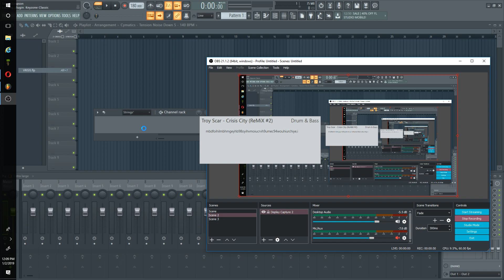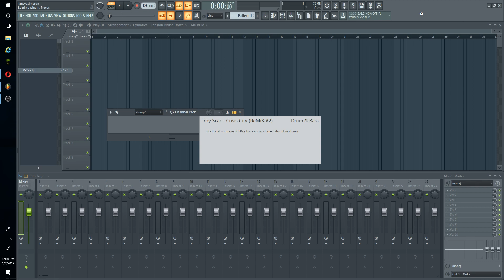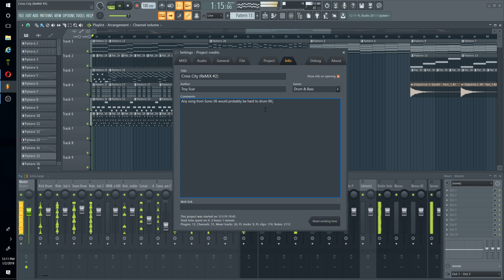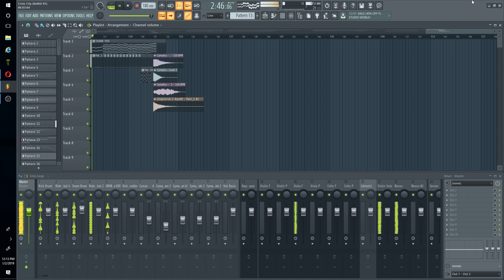Troy Scar Crisis City (ReMiX #2)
Any song from Sonic 06 would probably be hard to drum IRL
I mean, honestly, just look at Kingdom Valley.

"that tornado's carrying a car!"

"that destructive vortex formed from a warm and a cool air mass creating a rotating effect in the atmosphere has absorbed a four-wheeled road vehicle commonly used in modern society!"

"the calamitous rotating funnel that emerges from the large amount of space above us that we call "the sky" that form in unusually violent thunderstorms when there is sufficient (1) instability and (2) wind shear present in the lower atmosphere (instability refers to unusually warm and humid conditions in the lower atmosphere, and possibly cooler than usual conditions in the upper atmosphere) that consists of temperatures from 1,500 degrees Fahrenheit to 600 degrees Farenheit (or 816 degrees Celsius to 316 degrees Celsius, or 1089 kelvin to 589 kelvin) is using the forces of the air and wind caused by uneven temperatures throughout the Earth that the calamitous rotating funnel that emerges from the large amount of space above us that we call "the sky" absorbs to help maintain its power to elevate and absorb the mechanical automobile that consists of  iron, aluminum, plastic steel, glass, rubber, petroleum products, copper, steel and other materials that was first created in 1885 by Karl Benz, as verbally observed by me, the 15 year old fictional blue hedgehog, Sonic!"

"p h y s i c s"